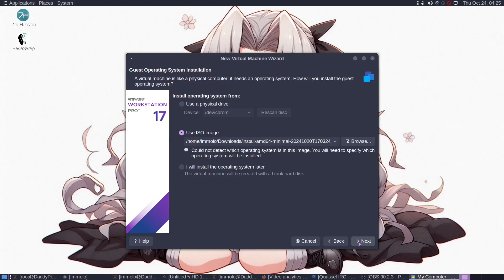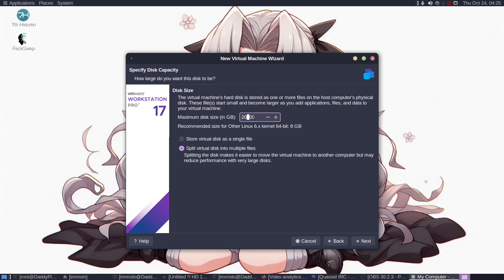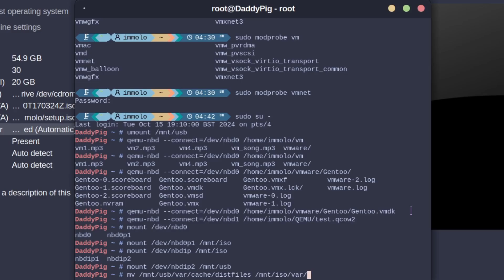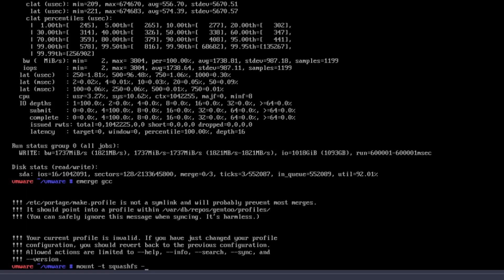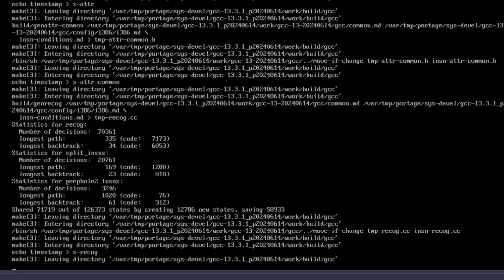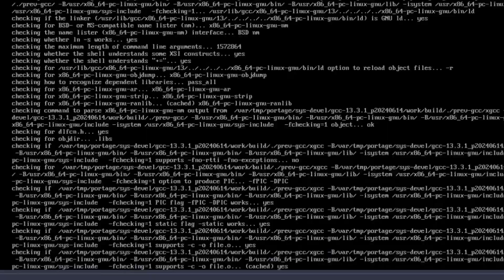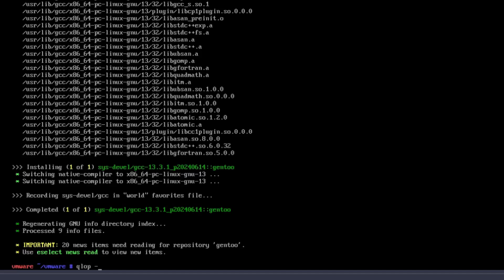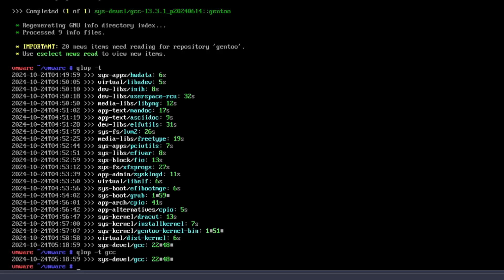VMware V VirtualBox V QEMU - Performance Compared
I couldn't find a video a video that compares VM software so here is that video in full HD glory!

Thumbnail Image - Created by Sebastian Pipping and Ethan Dunham